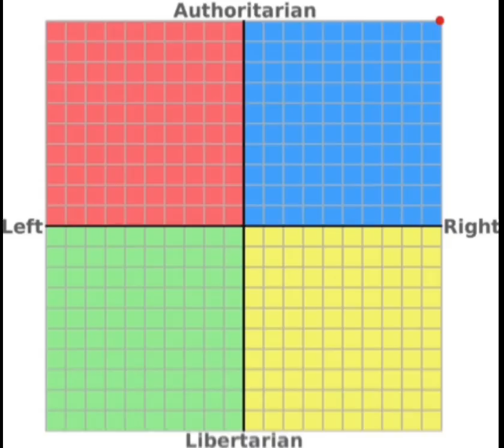Stereotypical music across the political compass